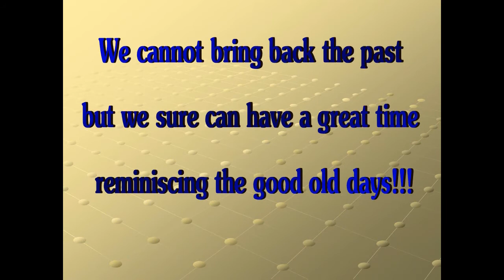MMMHS Batch88 25th Reunion Teaser 1